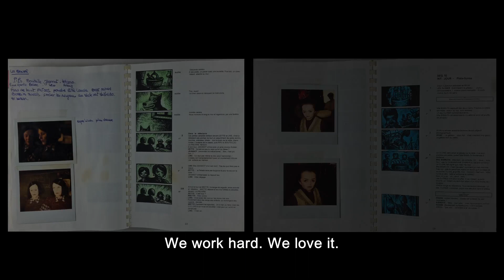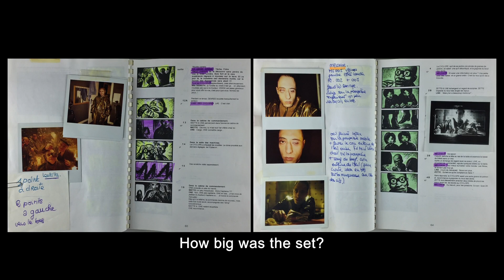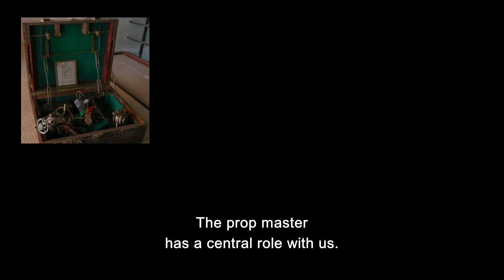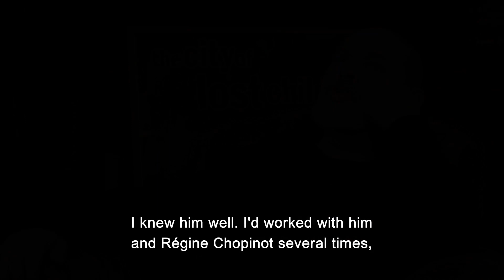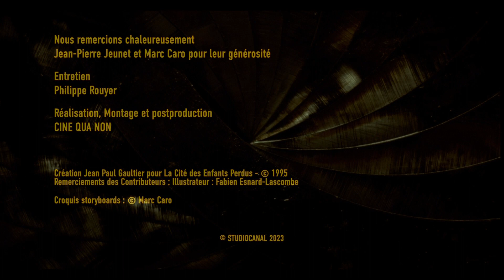The City of Lost Children (1995) – Jeunet & Caro Interview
New interview with Marc Caro and Jean-Pierre Jeunet about the new UHD remaster, production of the film and Daniel Emilfork